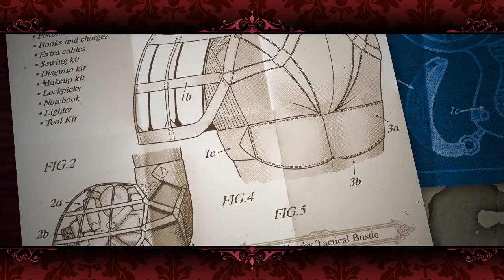The Crinoline Crime Club Launch Trailer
launches 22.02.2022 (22 Feb 2022) with a new weekly web comic.